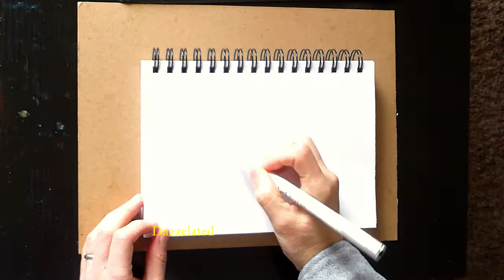Art drawing in real time -bird house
This is one of my pen drawing videos.
The video is in real time.

If you have any questions about this and/or my other art, please let me know.